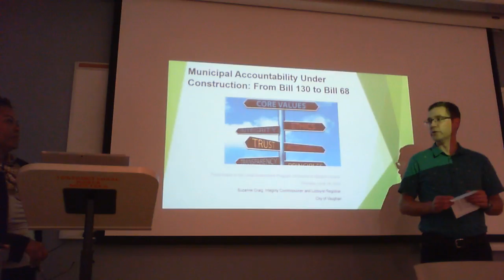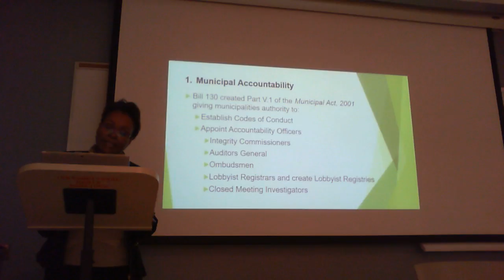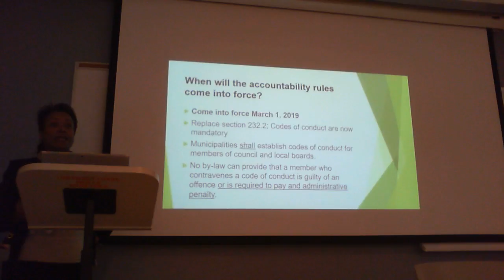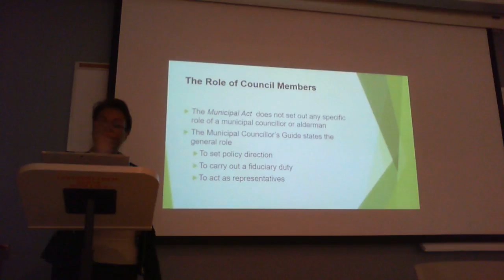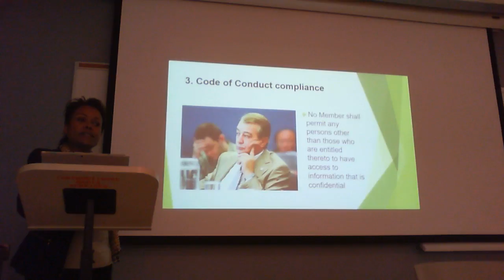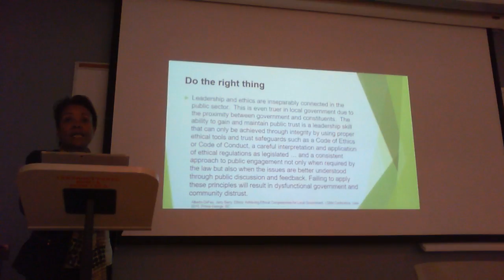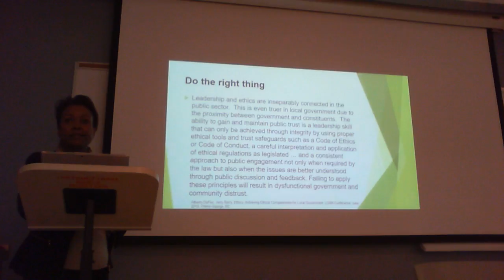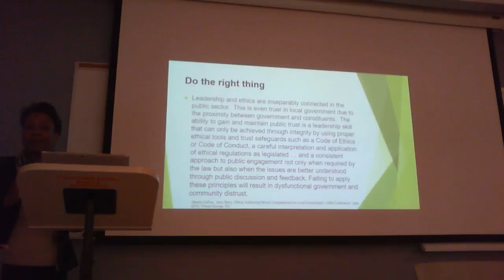Local Governance Seminar Series - Suzanne Craig - June 14, 2018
Municipal Accountability Under Construction: From Bill 130 to Bill 68